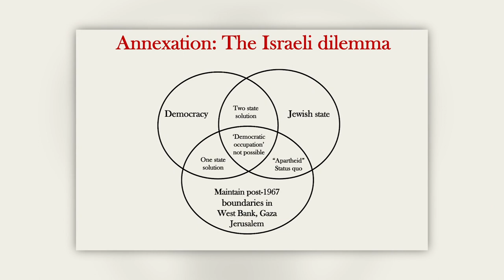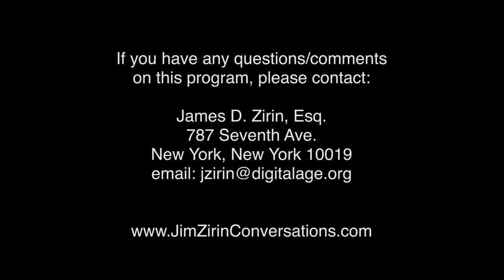Will Israel Annex The West Bank? | Conversations with Jim Zirin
Israel just held its third election in a year. The result: indicted Prime Minister Bibi Netanyahu formed a coalition in which he remains as head of government for the next 18 months, and proceeds with his plan to annex areas of the West Bank. Former Ambassador to Israel Daniel Kurtzer tells Jim Zirin that the proposed annexation may mean the end of a two-state solution, and dim prospects for peace with the Palestinians.

Recording Date
05/19/2020
First Air Date
06/01/2020

Conversations with Jim Zirin is a talk show designed to illuminate the news by taking the time required to understand and interpret national and world events. The series features high-profile guests from the worlds of politics, law, business, foreign relations, national security, counter terrorism, media, lifestyles, literature, the arts, and the military. The series is hosted by Jim Zirin, a leading litigator and contributor to major publications including Forbes, the Daily Beast, the Nation, The Times of London and the Los Angeles Times. He is the author of two books, The Mother Court -- Tales of Cases That Mattered in America's Greatest Trial Court, and Supremely Partisan—How Raw Politics Tips the Scales in the United States Supreme Court. Jim served as an Assistant United States Attorney for the Southern District of New York in the Criminal Division under the legendary Robert M. Morgenthau.

CNJZ03020